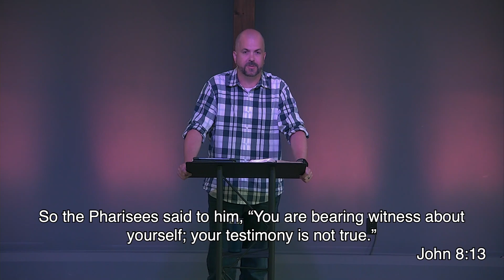See Jesus Lifted Up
Pastor Jeff explores Jesus' declaration of being the light of the world, emphasizing the spiritual darkness that pervades humanity due to sin. But Jesus offers salvation and truth. In this message we are challenged to see Jesus "lifted up" on the cross as the answer to our personal darkness and sin.